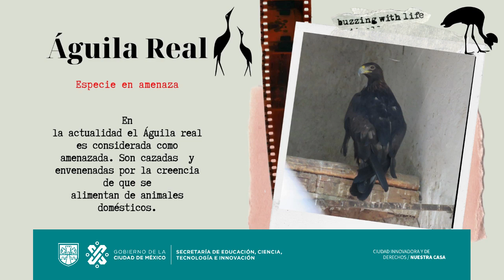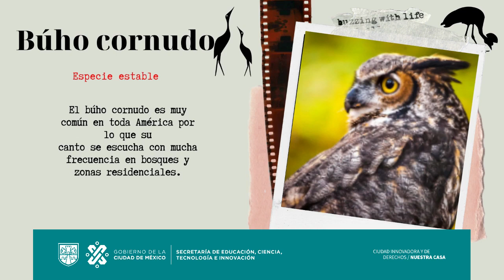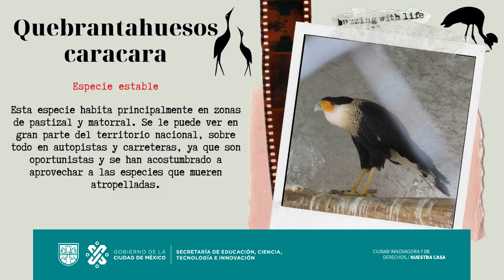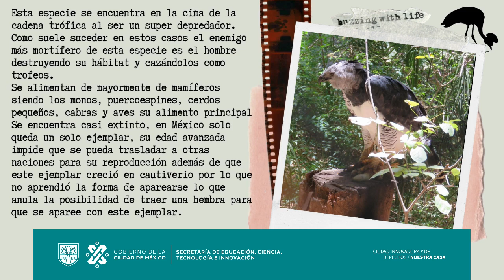Brigada Santa Ana Tlacotenco. El Nido, segunda visita.